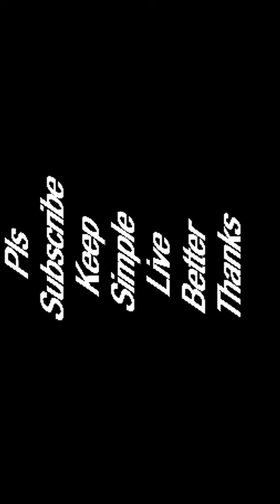Beautiful nail colour💅💜nailart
Thanks 🙏🙏
God bless